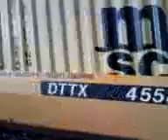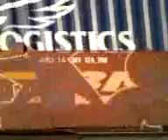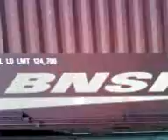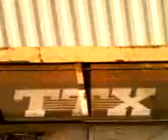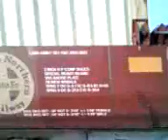sunset train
richmond train at sunset...